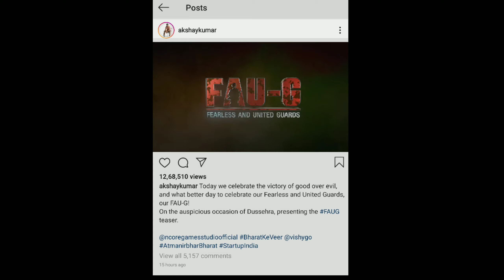FAU-G Official Trailer! Fearless And United Guards | LOHA avenger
Timecodes
0:00 - Intro
0:05 - Proof
0:07 - FAU-G Trailer
1:06 - End

blablablabla